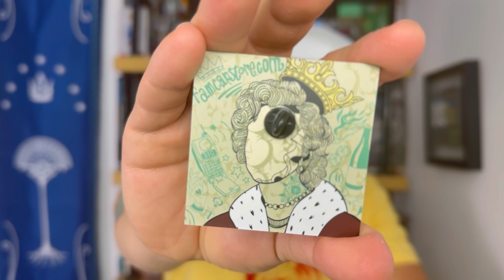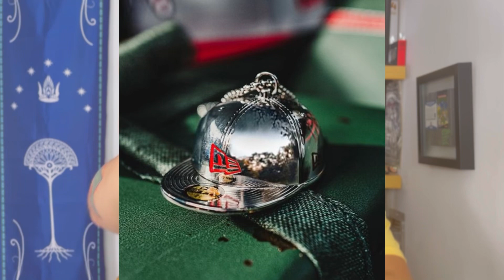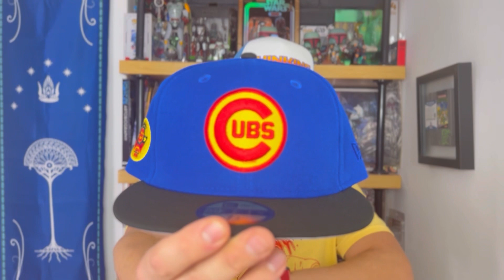Ep. 101: FAM Kingdom, lanzamientos decembrinos de New Era Cap y X-Pack de Hat Club.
Arrancamos el 2023 con una gorra muy elegante de FAM que tiene visera de gamuza y un pin de corona muy especial. Seguimos con varios de los lanzamientos de New Era en diciembre, incluído el adorno de gorra que regalaron durante el mes pasado. Finalizamos con gorras de Hat Club, con especial atención al X-Pack con gorras inspiradas en los X-Men.

Ya puedes ser miembro del canal y recibir beneficios adicionales.

Que no te pegue el sol, ponte gorra 🧢

ya cuentan con Kueski Pay para que puedas comprar lo que quieras en cómodos pagos.